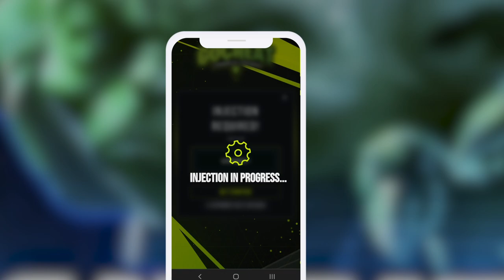Star Wars: Galaxy of Heroes - Free Crystals Tutorial *Easy & Fast Way*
Crystals in the game can be acquired through various means, such as gameplay achievements, daily tasks, special events, and rewards for stellar performance in different game modes. They can also be obtained through in-app purchases, allowing players to expedite their progress and gain an advantage in their galactic journey.

Unlock new characters and acquire powerful gear by wisely spending crystals. Expand your roster and strengthen your teams with iconic heroes and villains from the Star Wars universe. Strategic choices in crystal usage will provide you with diverse gameplay options and a competitive edge.

Replenish energy reserves and continue your quest for victory by utilizing crystals to refill energy. This ensures uninterrupted gameplay as you tackle challenging missions and participate in events.

Accelerate your progression by strategically utilizing crystals to unlock characters, upgrade abilities, and acquire valuable gear. Reach higher levels, unlock advanced game modes, and compete at a more challenging level.

Refresh Arena battles and Squad Battles using crystals to engage in additional matches. Increase your chances of earning higher rankings, obtaining better rewards, and showcasing your skills against formidable opponents.

Remember, strategic spending of crystals is crucial. Prioritize character unlocks, gear acquisition, and energy management to maximize the value of your crystals and optimize your gameplay experience.

Join us on this exciting journey as we delve into the world of crystals in Star Wars: Galaxy of Heroes. May the Force be with you!